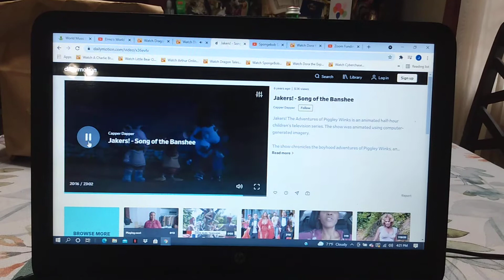SpongeBob SquarePants Christmas Theme Song (12)